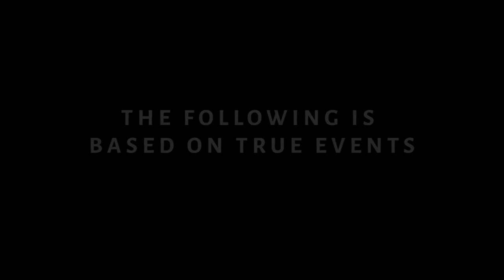Anderson High School in Indiana Cancels Native American Mascots Following a Viral TikTok Video!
Anderson High School in Indiana Cancels Appearances of its Native American Mascots Following a Viral TikTok Video!

Dum Dum

✭ Captioning ✭
News broadcaster Dum Dum, “Hi, I'm your host Dum Dum and welcome to the Dum Dum News Channel. In today's news I'll be covering Anderson High School in Indiana Cancels Appearances of its Native American Mascots Following a Viral TikTok Video!"